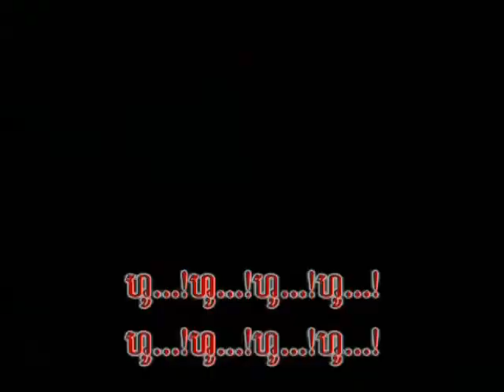Bopha DVD Vol 108 8 Karaoke Music